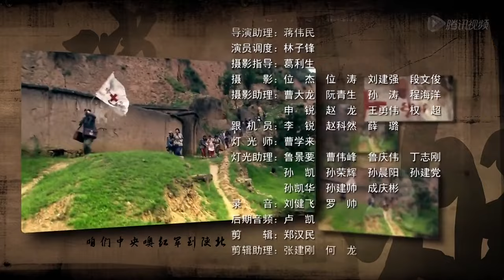【抗战传奇】《猛虎女兵队》第20集｜猛虎营女营长临危受命带领特殊女兵队冲破敌军和土匪的围追堵截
导演: 赵浚凯
主演: 颜丙燕， 于震， 赵子惠， 王茜
《猛虎女兵队》讲述的是1948年，硝烟弥漫的关中大地上，在犬牙交错的战场情势下，猛虎营女营长陈大蔓临危受命：护送我军一支身怀六甲的孕妇队紧急转移。几十名怀有身孕的女兵在远离大部队、紧急向后方转移途中，不幸进入敌纵深部，被层层裹挟其间，险象环生。敌军为获取情报，对这支特殊的娘子军步步紧逼，穷追不舍。 陈大蔓和姐妹们不屈不挠，在沟壑山涧、村前屋后、街巷树丛间与敌展开了巧妙的周旋，以无畏的勇气和智慧冲破敌军和土匪的围追堵截，克服了险恶环境下的重重困难，终于走出战争的硝烟，胜利归队